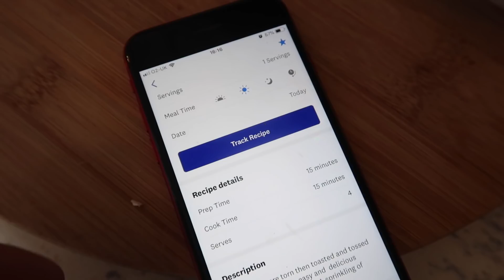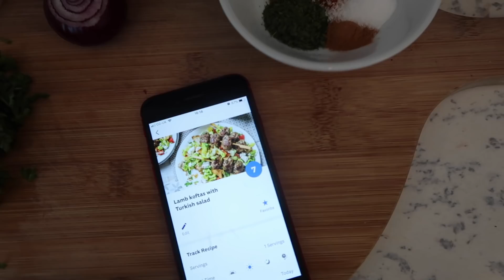What I Eat In A Day On Weight Watchers (WW) | Natasha Summar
Lamb Kofta Recipe 7SP Per Serving (below quantities serve 4)
400g Mince
1tsp Ground Cumin
1 tsp Dried Corriander
1/4 tsp Ground Cinnamon
2 Garlic Cloves
2 tbsp Fresh Parsley
3/4 tsp Sumac
1 tbsp Lemon Juice
Pitta

My WW Referral code (using this gets you a month free if the code doesn't work, it means I have to email it to you, just get in touch if you require this)

K I T C H E N &  H O M E   S U P P L I E S   U S E D
Kitchen Scales (similar)
Bathroom Scales
Casserole Dish
Wooden Olive Board
Monsoon Floral Plates
Pyrex Roasting Dish
Driftwood Fruit Bowl (Similar)

O T H E R   U S E F U L   WW   V I D E O S
Weight Watchers App Video

Have A Look At My Depop natasha_boutique

Main Camera Canon 77D
Sigma 30mm 1.4 Lens
Microphone Rode VideoMic
Vlogging Camera Canon G7x
Main Tri-Pod
Vlogging Mini Tri-Pod

Any Gifted Products Marked With *